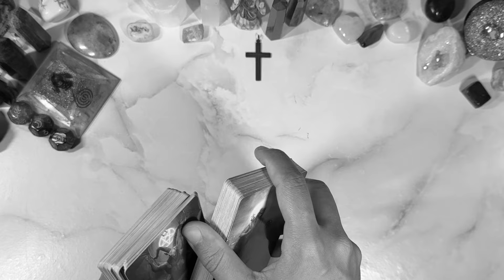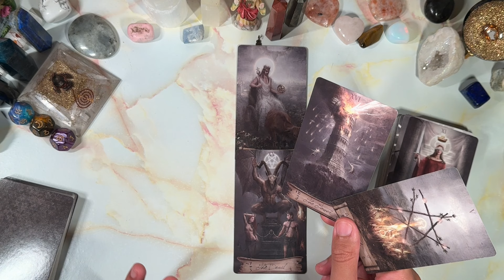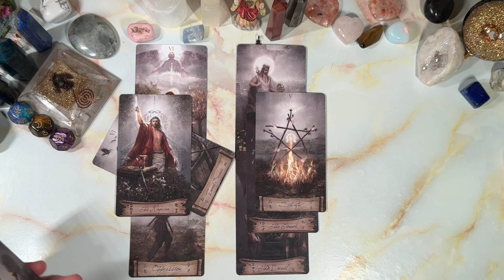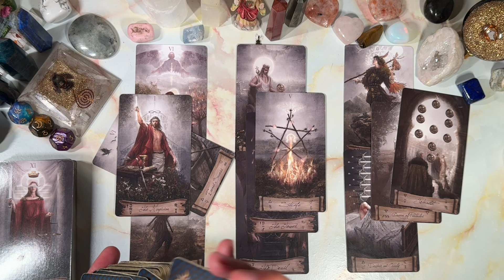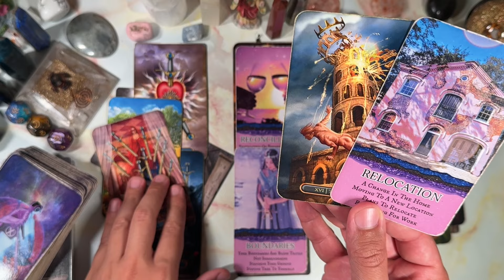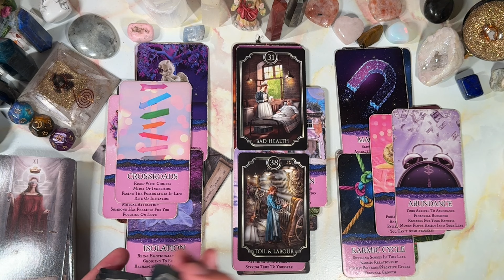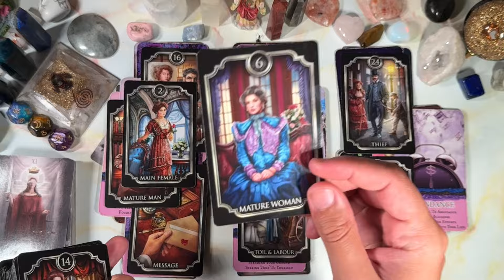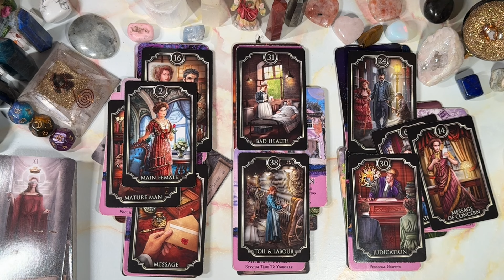SCORPIO♏️THE TOWER⚡️COURT INCOMING👩‍⚖️LEAKED MESSGES💬SOMEONE HAS 🐵🦠 CAPRICORN COMIN TO SCOOP YALL UP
This is meant for you if you have found this. Welcome to a general predictions video. This video is for September 2024. Namaste and many blessings to each and every one of you!

PERSONAL READINGS
MY LINKTREE 📶 ⬇️

TIMESTAMPS ⏰
Preview ~ 00:00
Intro ~ 00:54
Reading ~ 01:18
Outro ~ 22:19

DECKS I USE ⬇️

TAROT
Astromatrix Tarot